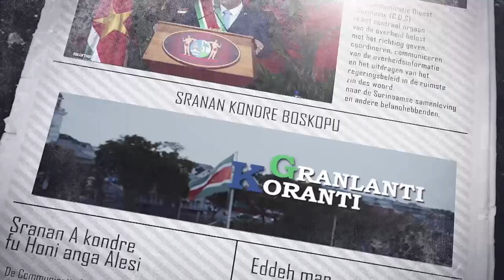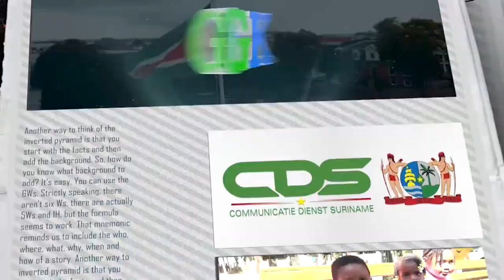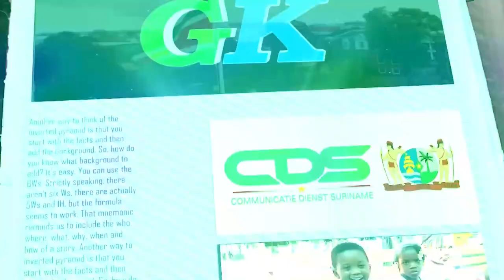𝔾ℝ𝔸ℕ𝕃𝔸ℕ𝕋𝕀 𝕂𝕆ℝ𝔸ℕ𝕋𝕀 (SRANAN), DD 10 JULI 2024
De onderwerpen in deze aflevering zijn:
‐ President Santokhi doet officiële opening International Mall of Suriname
‐ Overhandiging mobiele cool unit aan coöperatie Asajaka Weno U.A. van Cohort 2 SURGE project
‐ Javaans Nieuwjaar ingeluid op8 juli